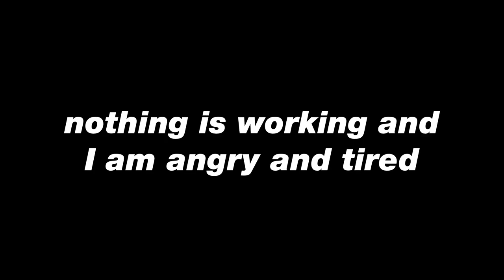nothing is working and I am angry and tired